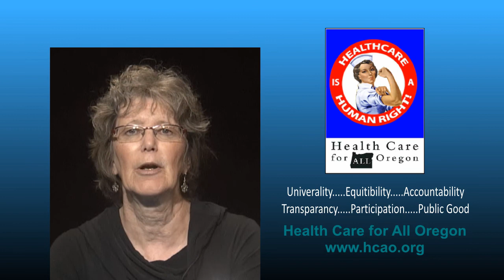13-21 The intersection of Public Health and Social Justice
How does the practice of Public Health interact with social justice?  Dr. Martin Donohoe, author of Public Health and Social Justice, explains, talking about the UN Declaration on Human Rights, trade in arms and the military, major social justice issues which impact public health including the status of women, industrial chemicals, access to health care (he advocated for a single payer system in the US),, corporate influence in the school system.  He advises audience to find their passion in the social justice field, find a group of like minded individuals and join them, talking specifically about Physicians for Social Responsibility and Move to Amend.